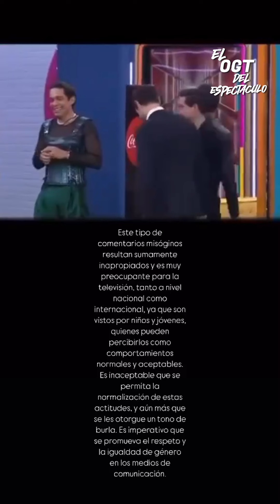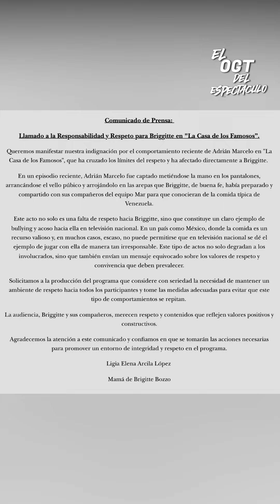BRENDA BEZARES RESPONDE A LAS 4MEN4Z4S DE ADRIAN